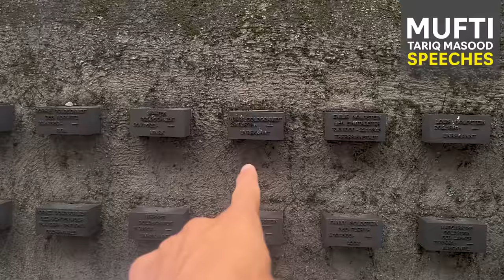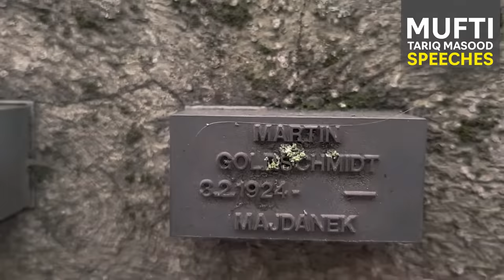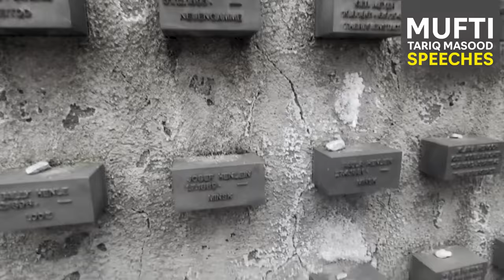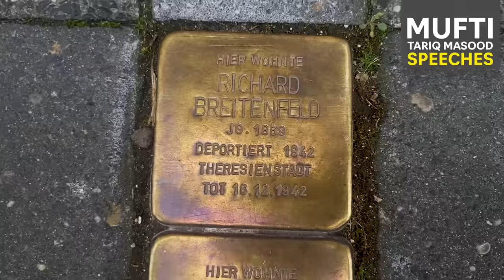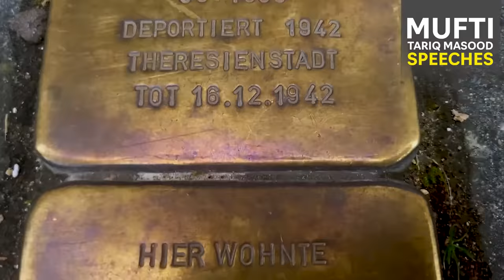History Of Adolf Hitler | Mufti Tariq Masood Speeches 🕋